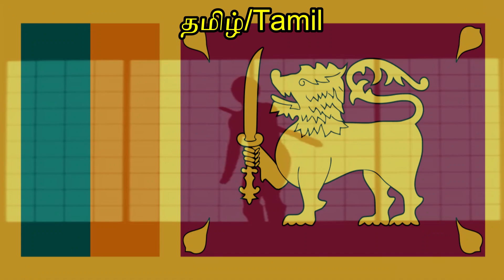Power Rangers Ninja Storm Theme Song (தமிழ்/Tamil)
பவர் ரேஞ்சர்ஸ் நிஞ்சா ஸ்டார்ம்
தீம் பாடல்